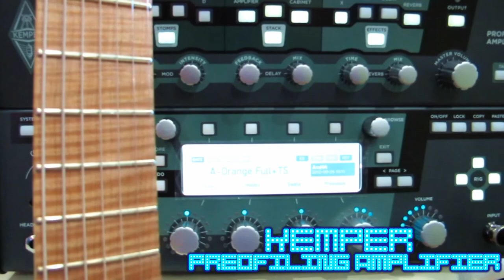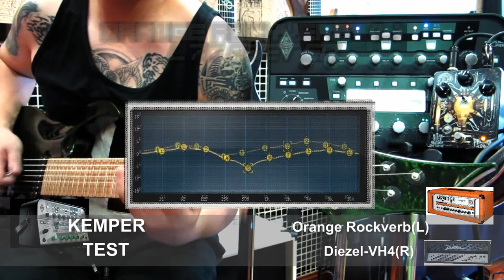Horror of Pestilence - Guitarist Testing